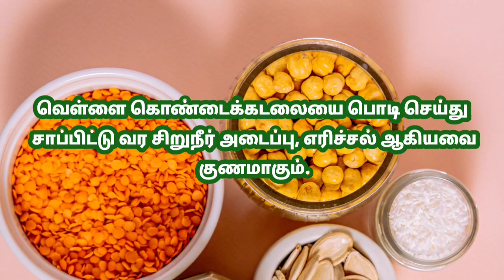கொட்டிக் கொடுத்தாலும் கிடைக்காத கொண்டைக்கடலையின் பயன்கள்!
chickpeas health benefits tamil